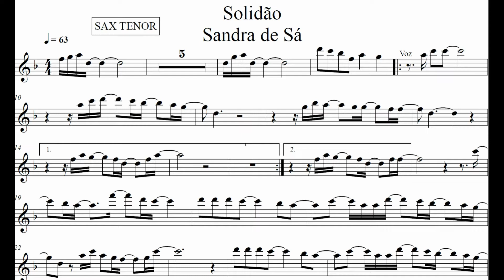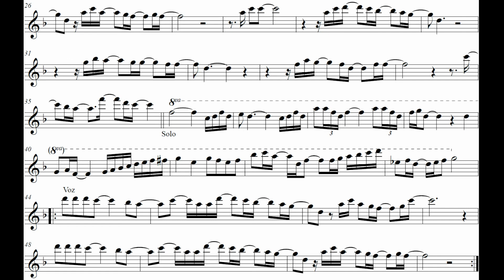Solidão - Sandra de Sá Sax Tenor Sheet Music